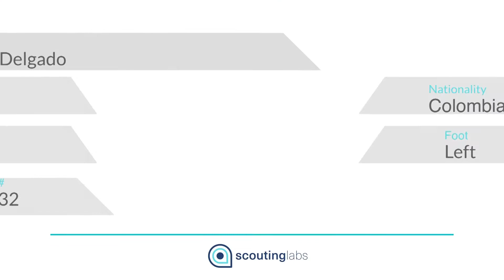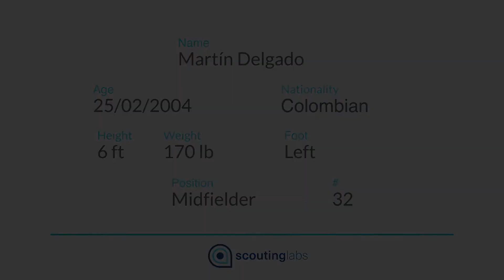TPF - Martin Delgado - Midfielder - Class of 2022 - Soccer Recruiting Video